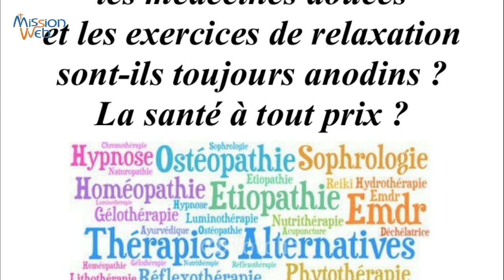Thérapies alternatives, médecines douces, la santé à tout prix ? P. THIBAUT – Conférence 14/12/2017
Conférence : Les thérapies alternatives, les médecines douces et les exercices de relaxation sont-ils toujours anodins ? La santé à tout prix ? Après une brève présentation de son dernier livre « La Mandragore du Boucher » l’abbé Jean-Christophe THIBAUT (alias l’écrivain Michael Dor) nous éclaire quant aux sources du New Age (Nouvel Age), de l’Homéopathie, de la Sophrologie et nous amène à réfléchir aux implications que peuvent avoir les thérapies alternatives et autres pratiques dérivées sur notre spiritualité et notre santé.